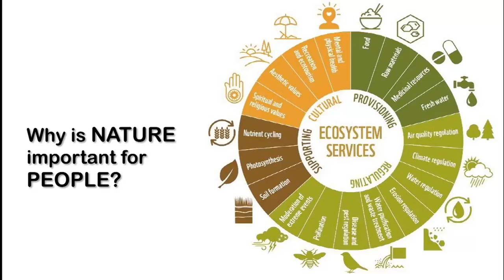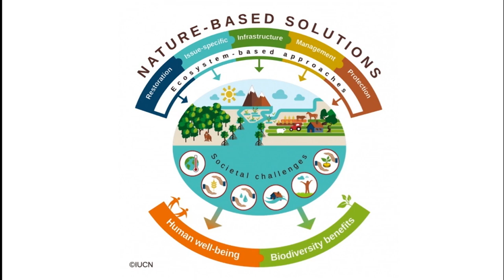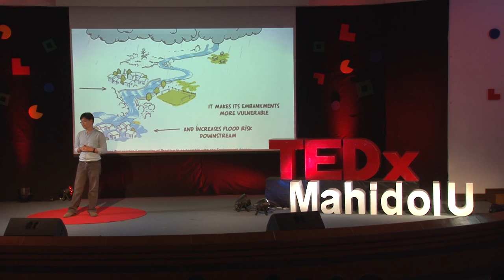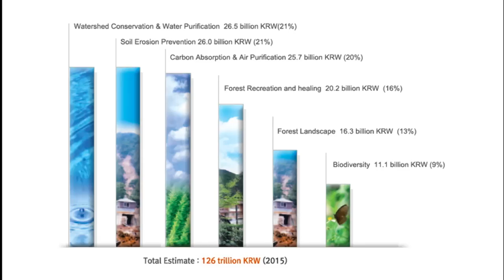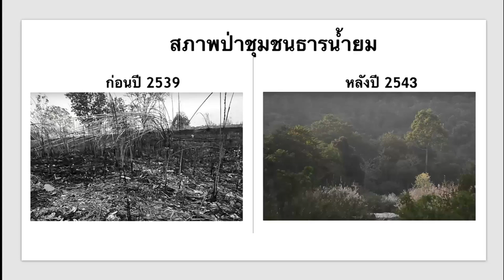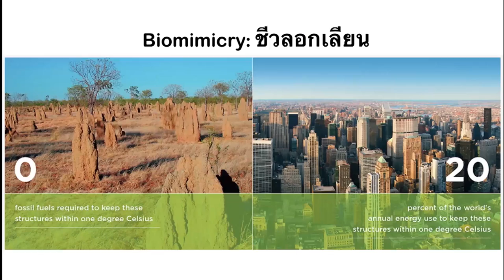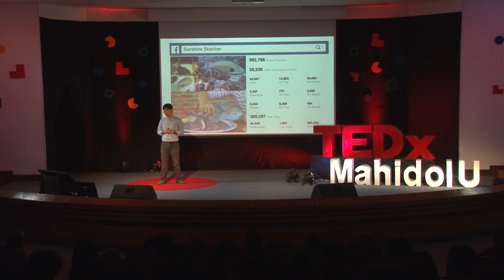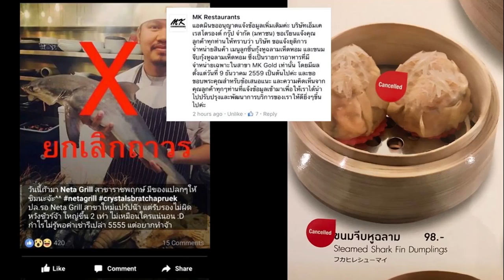Nature-base Solution for All | Petch Manopawitr | TEDxMahidolU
We only have one world - the nature is limited and can soon run out. The current generation is heavily using natural resources, without seeing the importance of the nature that we are losing. Petch will prove to us how we do not own nature, but rather are a part of it. He will discuss about “nature-based solution” - using nature to solve the problems. This method will allow us to achieve greater sustainability in life, because nature is important to us.

Petch Manopawitr has worked in the environmental field since he was a student of Kasetsart University. He currently working at Wildlife Conservation Society. Besides, he is an environmental activist that has many writing publications, he has also received a Green Globe award from his publication “Black stomach pitta… on a road of extinction”. He once raised awareness about Parrot Fish conservation through social media and change.org, making major impact to supermarkets to remove Parrot Fish from their product list.